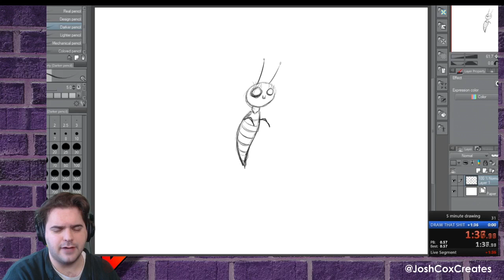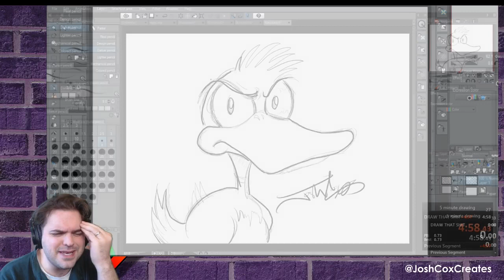A CALL TO ARMS! - Josh Cox Creates 10 Minute Drawings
Josh sits down to cordially invite the audience to participate in his latest art project, 10 Minute Drawings! If you want to see YOUR idea come to life, leave a comment on this video (or on the Facebook, Instagram or Twitter!)

Facebook.com/joshcoxcreates / Twitter.com/joshcoxcreates / Instagram.com/joshcoxcreates